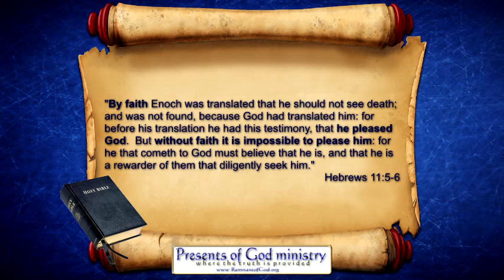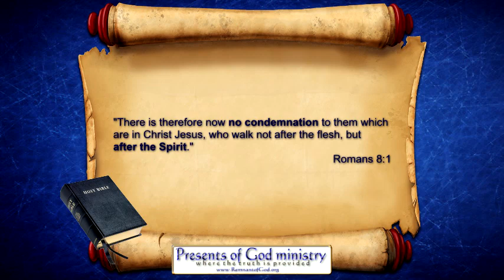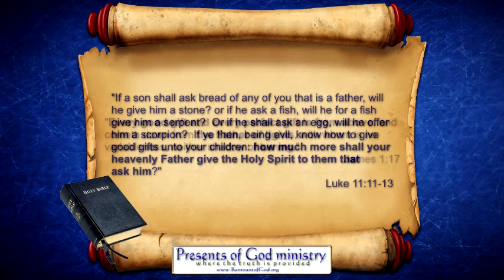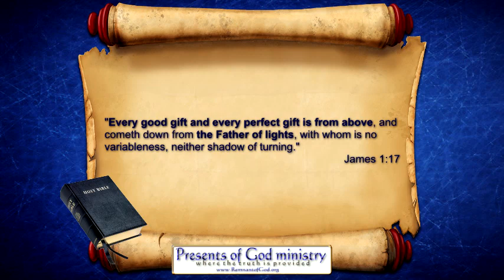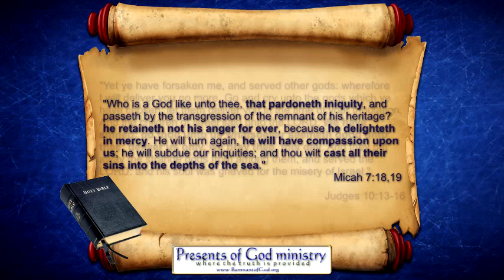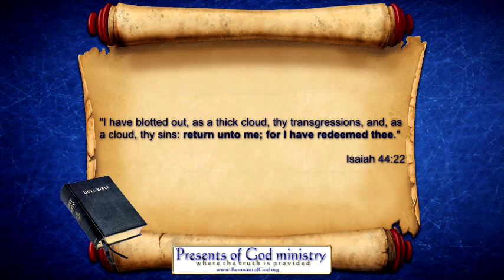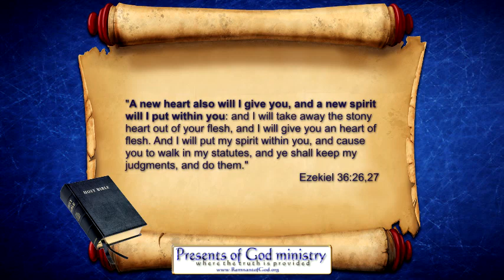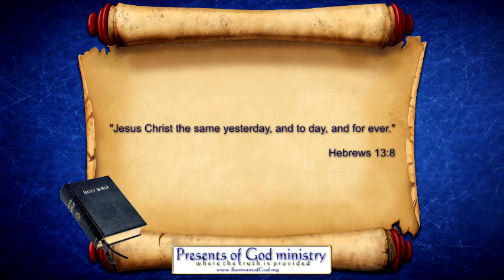Why Despair? You ARE Forgiven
This is a sermon I did on 08-26-17. Many are unaware as to how Satan loves to make them feel they are not worthy even after they confess and repent. There is no need to despair when you have been forgiven. Satan is lying because he fears what you can now do in Christ's name. I pray it helps those of you striving to please the Lord.